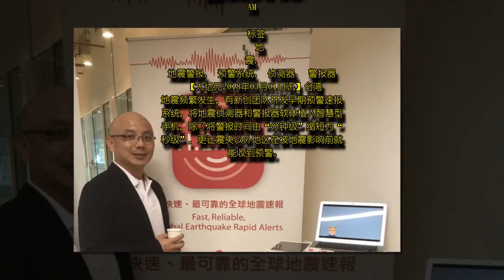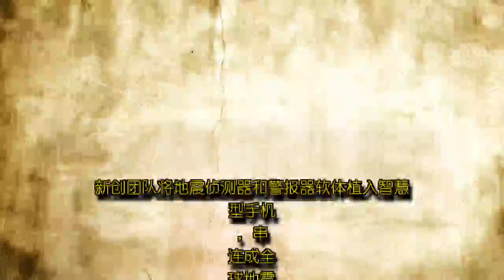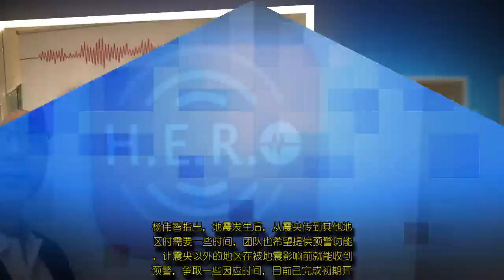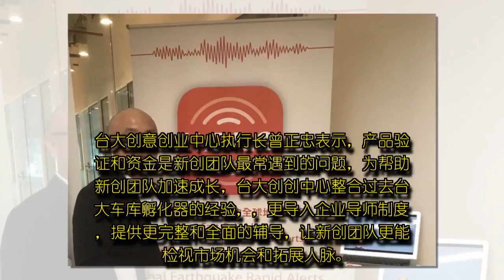地震警报缩短秒级化 台团队软体可植入手机